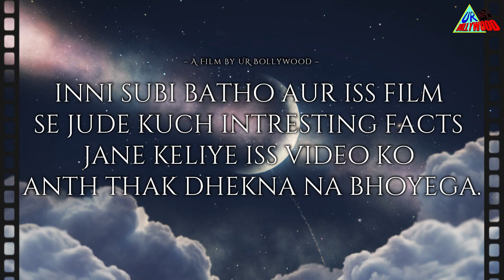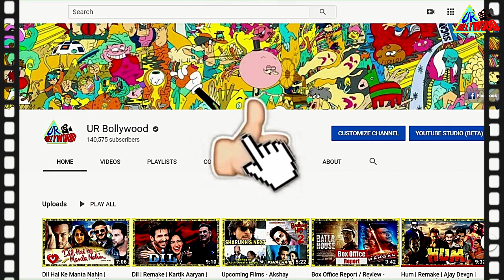Yaadon Ki Baaraat | Remake | Amitabh Bachchan | Aamir Khan | Ranbir Kapoor | Facts | Fan-Made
Dear Friends,